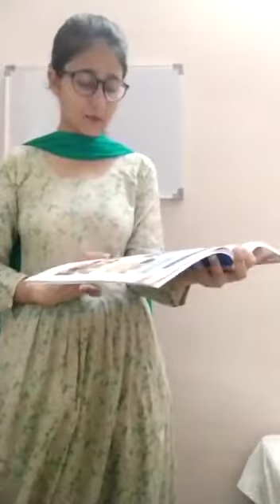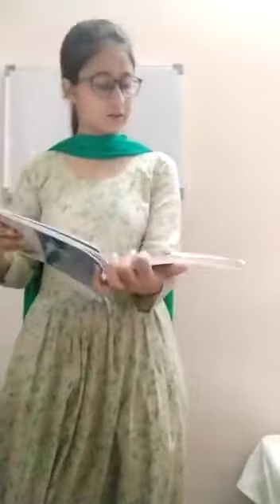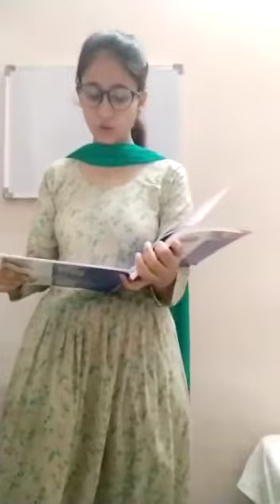ELGA 5 Unit 4 Day 3 part2